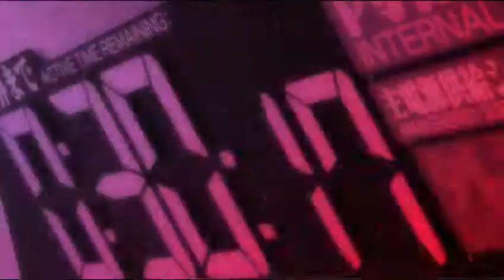[40-ish minute IC] Vs. MrHollowfication and AisuAMV *win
yep. a quick ic that Mr. hollow person wanted to do against me. he picked the song and we edited^^ less than an hour. hope you all like this. i dont:D